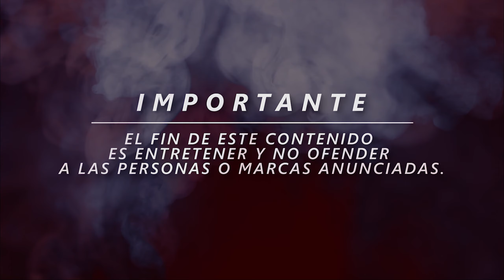PASIÓN POR LOS 4X4 / PRIMER CURSO OFF-ROAD / pasión por mi auto / toyota / 29.08 BAQEET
4x4 , un mundo totalmente diferente el de las 4x4, mucha pasión por estas máquinas , y más por la marca toyota apasionados por los motores, muy cool cool cool, Carsbaqeet,

¡Gracias a todos por ver mis videos, son realizados con toda la buena energía para ustedes!

💲DONACIONES 💲

"Apasionados Por Los Motores" 📛

VIDEOGRAFA:
Soyluisabeltran

APOYO DE TOMAS:

Respetamos los derechos de autor y la propiedad intelectual de estas obras.